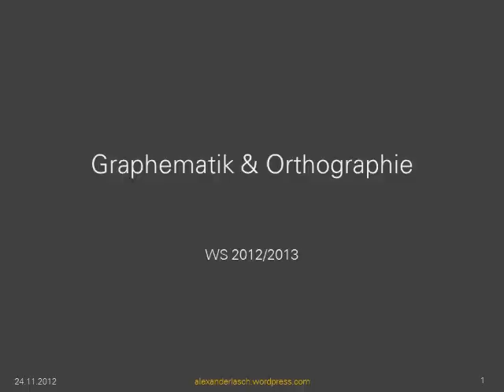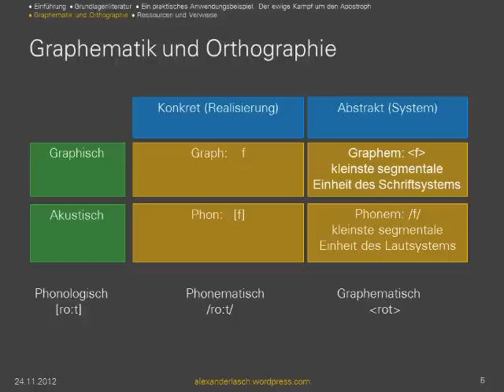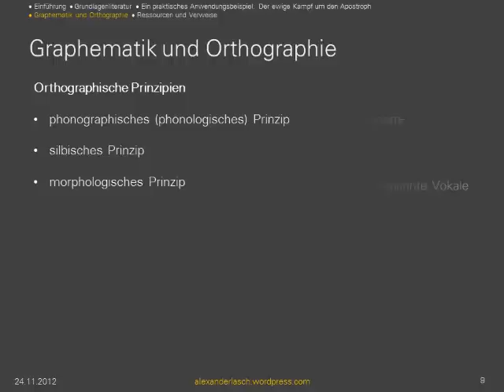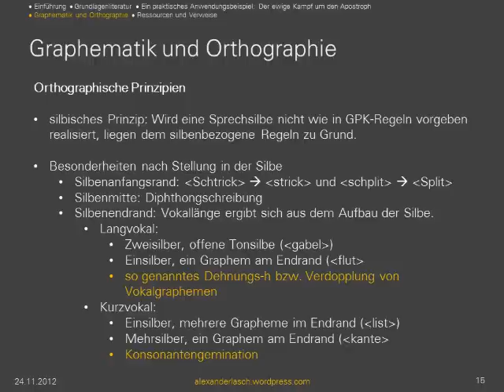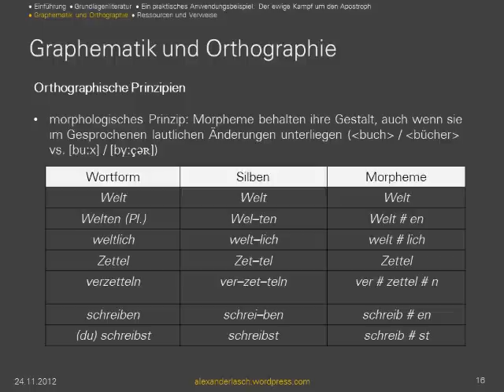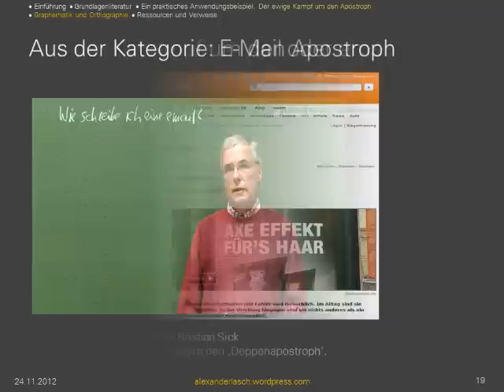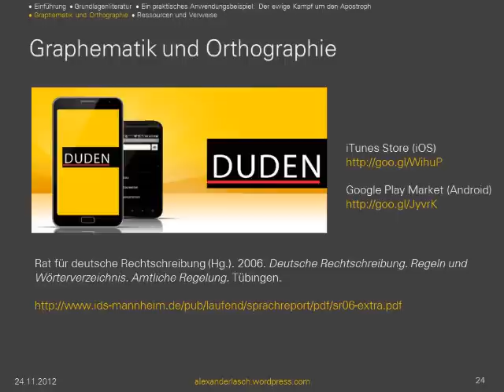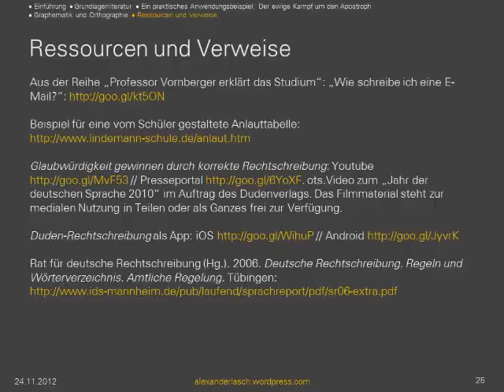Graphematik und Orthographie (Podcast für die Sitzung mit IC im Einführungsseminar)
Podcast zum Thema "Graphematik und Orthographie" für den Kurs "Einführung in die deutsche Sprachwissenschaft" an der CAU zu Kiel im WS 2012/2013.